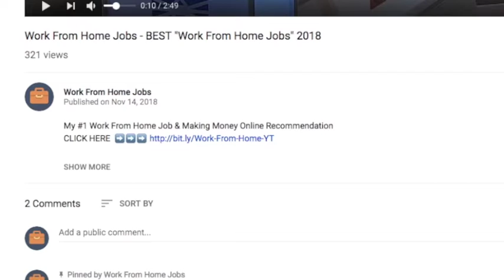Work From Home Jobs - YouTube Channel Trailer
My #1 Work From Home Job and Making Money Online Recommendation